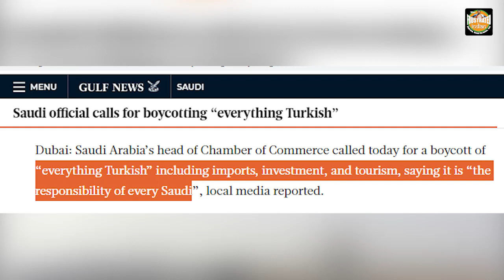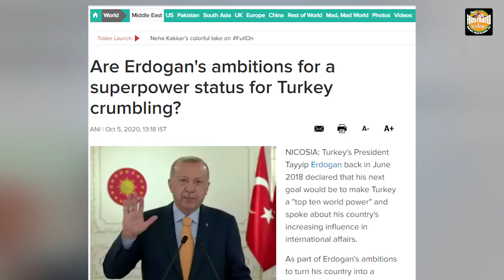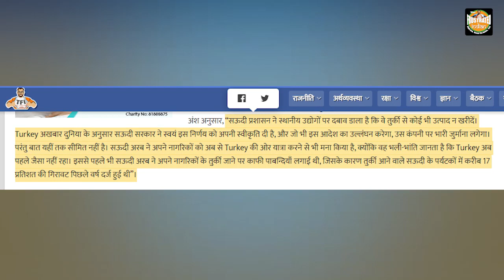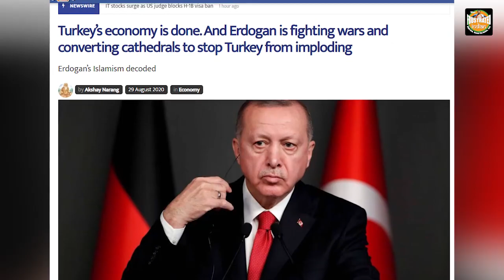Arab world calls for 100% boycott of Turkey. Saudi Arabia leads the movement